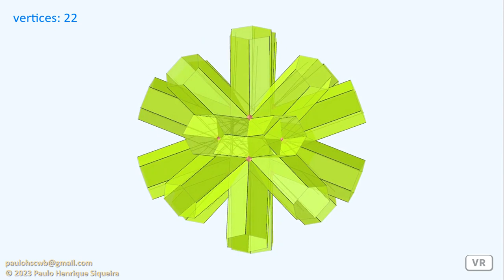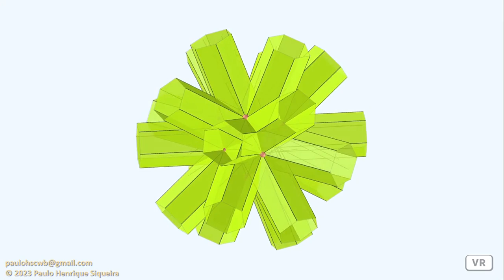Pequeno dodecahemicosacron - Small dodecahemicosacron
O pequeno dodecahemicosacron é o dual do pequeno dodecahemicosaedro. Como o pequeno dodecahemicosaedro tem dez faces passando pelo meio, dez dos vértices do pequeno dodecahemicosacron estão em pontos ideais infinitamente distantes da origem no espaço projetivo.

The small dodecahemicosacron is the dual of the small dodecahemicosahedron. Because the small dodecahemicosahedron has ten faces going through its middle, ten of the small dodecahemicosacron’s vertices are at an ideal points infinitely far away from the origin in projective space.